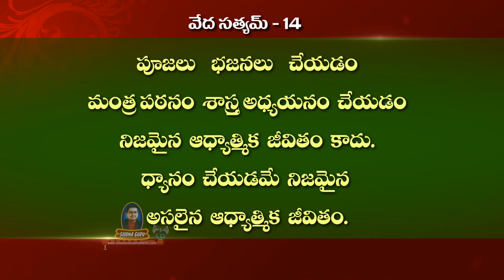Veda Satyam 14 || Gnananetram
Learn the True knowledge of Vedas and know the real world.

To know the Essence of Vedas .